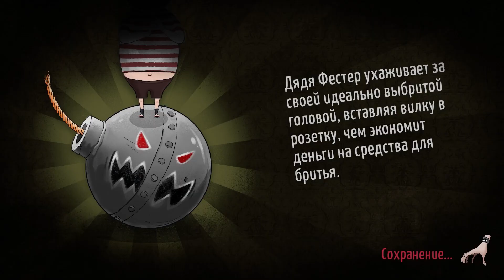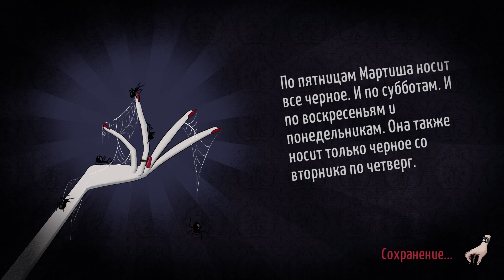Мелкие Людишки ► Прохождение The Addams Family Mansion Mayhem ► #1 ✔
Прежде, чем мы начнём, не забывайте ставить лайки под видео, подписываться на наш канал, если вы ещё не подписаны и оставлять свои комментарии, чтобы мы могли делать более качественный контент для вас.

Проходим забавную небольшую приключенческую игру про семейку аддамсов.